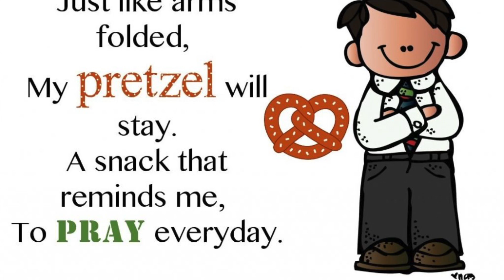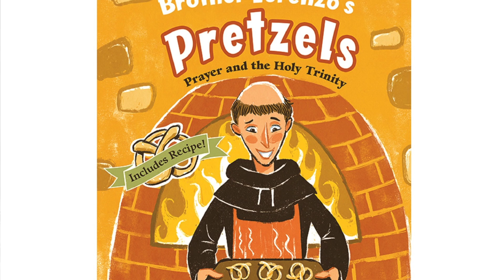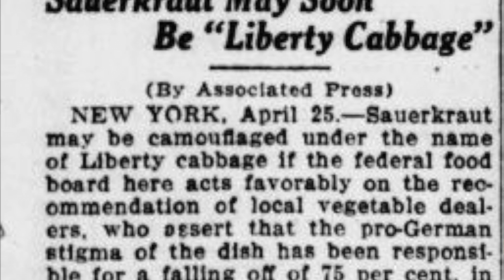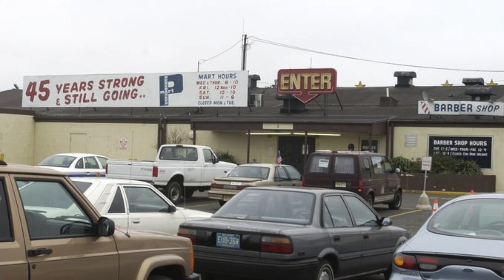A Short History of Pretzels (from the 7th Century Through Present Day)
I take you on a whirlwind history of the famous snack traditionally associated with Germans, starting with its several possible origins and ending with Philly soft pretzels and the present.